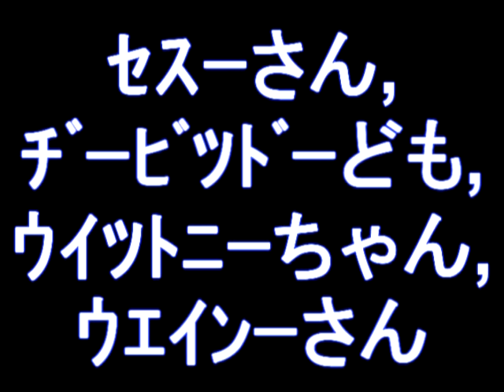Blood, Sweat and Soy Sauce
This is our extra credit project for Japanese 1010.  It's Cheesy and we had no money but we put a fair amount of time into it... Enjoy